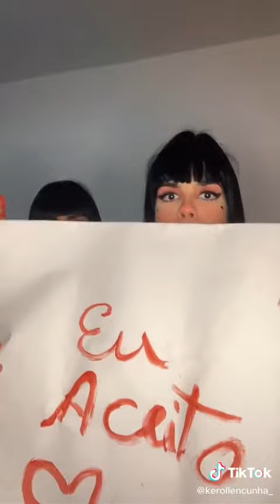6 de agosto de 2021